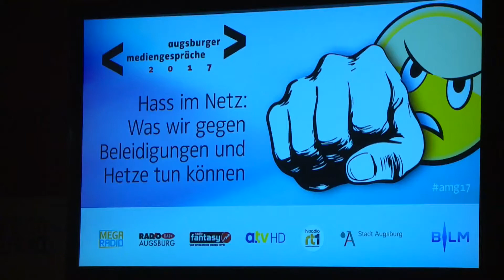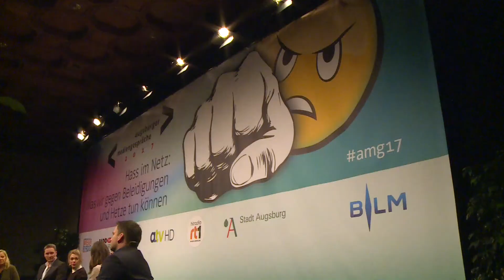Lebhafte Diskussion bei "Augsburger Mediengesprächen"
Hass im Netz - Was wir gegen Beleidigungen und Hetze tun können" - das war das Thema bei den von der Bayerischen Landeszentrale für neue Medien organisierten "Augsburger Mediengesprächen", die am Mittwochabend im Rathaus stattfanden. Veranstalter waren die Augsburger Radio- und TV-Sender. In einer angeregten Diskussionsrunde debattierten Blogger, Kriminologen, Jugendschützer und Politiker die Frage, warum im Internet offenbar kaum Hemmschwellen vorhanden sind, Andere zu beleidigen oder zu diffamieren.

Matthias Altmann und Nico Romberg berichten.